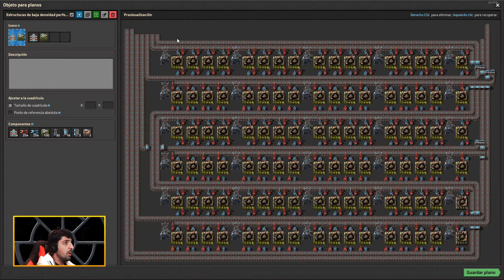Factorio 2020 gameplay #65 | Aprovechando al máximo las líneas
Capítulo 65 del juego Factorio para pc y comentado en español.
En este capítulo seguimos con el lio de colocar los bloques lo más ordenados posible y aprovechando las líneas.